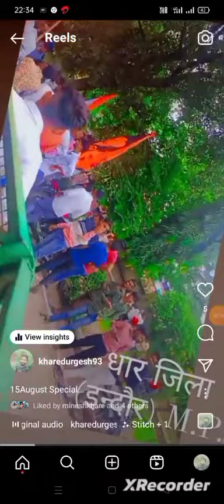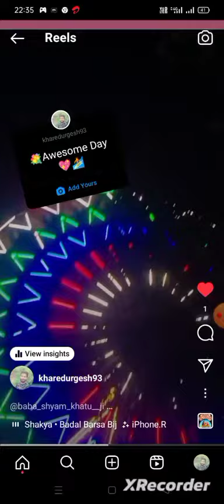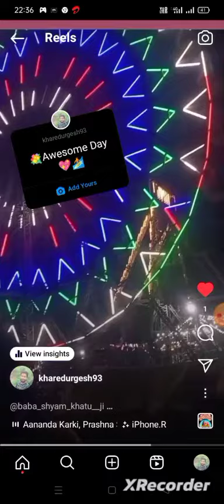77th 15August 2023... Special Day